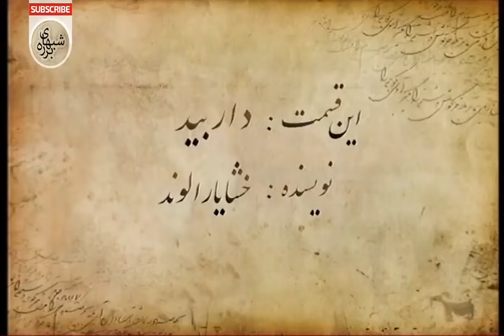Barareh Nights (TV Series 2005–2006) [Shabhaye Barareh] [شبهای برره] - 4K - E41